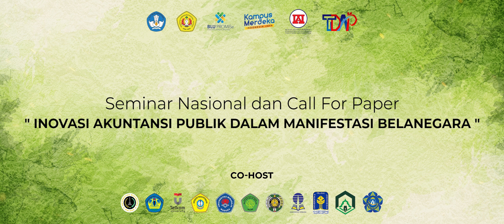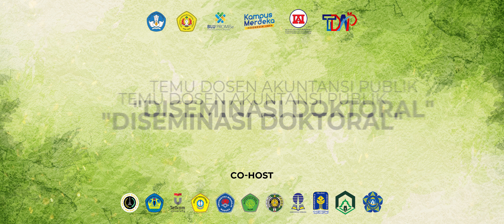BUMPER FDAP 15 UPN V JATIM